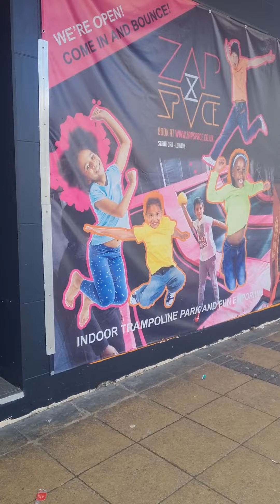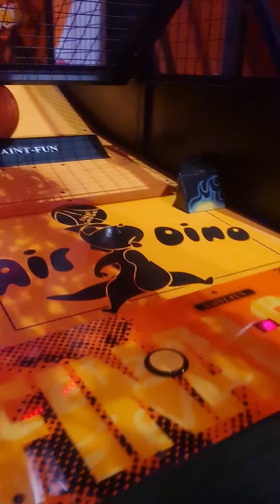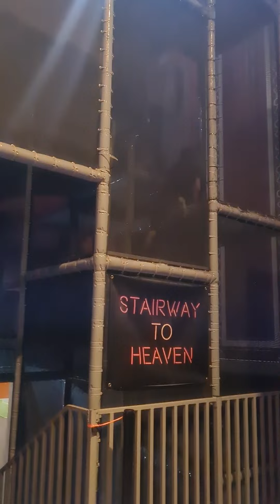zapspace I had soo much fun in zapspace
zapspace Stratford.